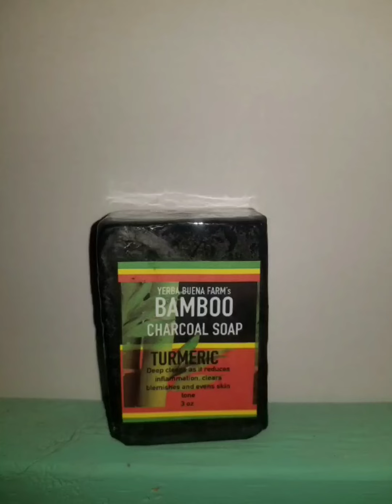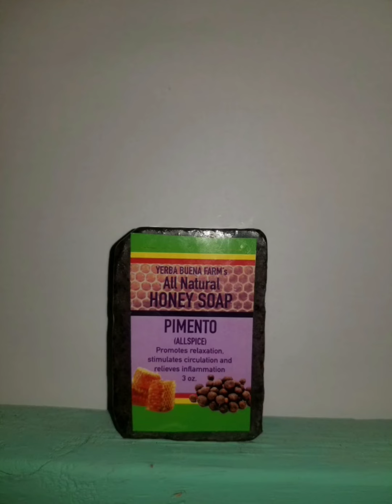100% Natural Soap Scents And Benefits.( For All Skin Conditions/ Types )🥰🥰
In this video there are 12 variety of soap bars 100% natural. Along with scrubby bags to exfoliate the skin and feel Fresh / Clean.

I'm on Instagram at : kay_beauty_paradise_

Reasonable Cost at Good Soaps 😍😍.